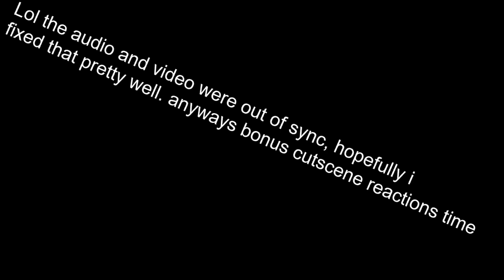Xenoblade Chronicles 2 | Episode 72: Xenosaga 1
we do a xenosaga chroncles